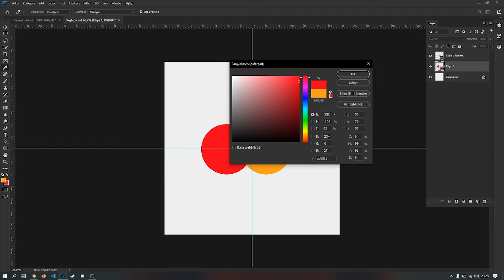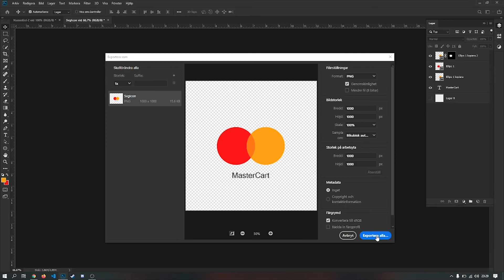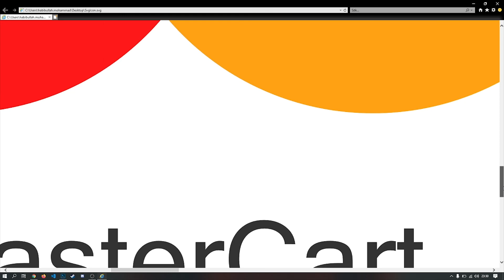How to make SVG Icons in Photoshop 2020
Help me make more video like this!